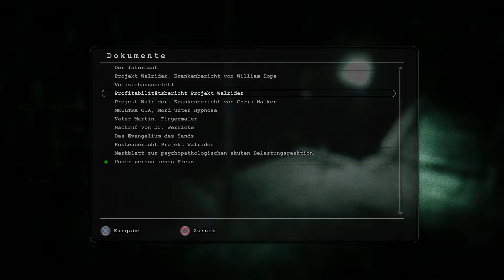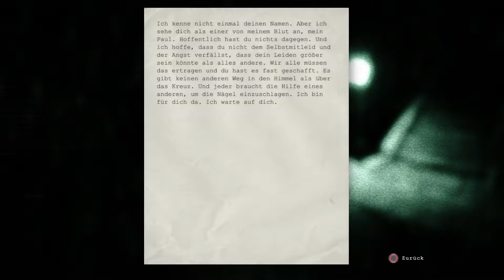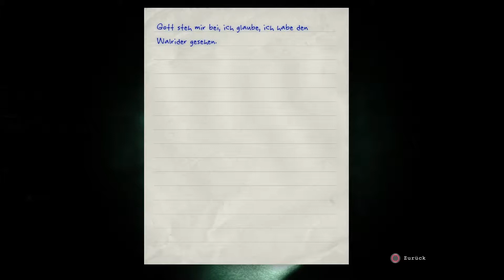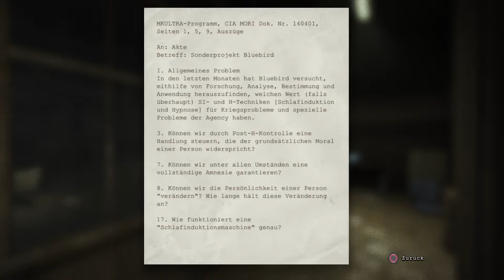(PS4) OUTLAST GAMEPLAY DEUTSCH 08 DER AUßENBEREICH - LET'S PLAY OUTLAST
Outlast Gameplay deutsch - Lets Play Part 8 Den Außenbereich bei starkem Regen durchqueren.